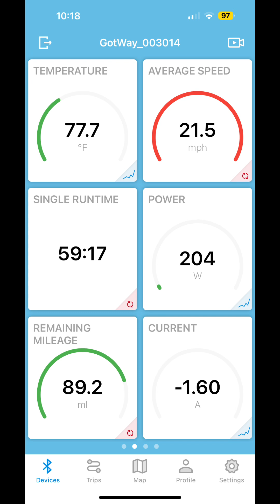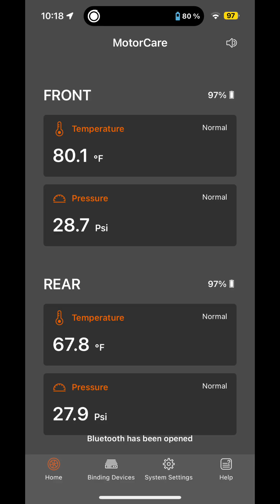Morning ride up the mountain on the EX30.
So much better of a ride this time in race mode vs off road mode. Begode EX30 EUC, Townsend, Tn. EX30 much easier to lift in and out of the bus compared to the Master Pro V3.